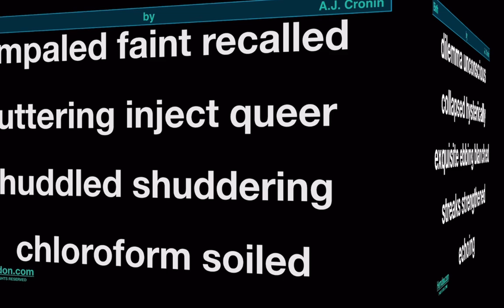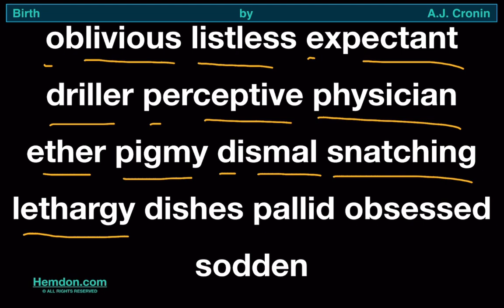Birth by A.J. Cronin, Pronunciation Practice Part 2